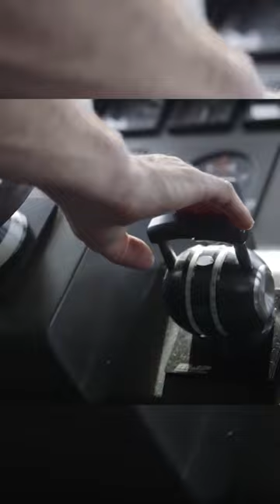Faster Than The Enemy - Shaldag MK II - Marien Jet Power CSU Waterjets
When militaries around the world call and say we need to be faster than the enemy. We answer with DUAL MJP 550 CSU waterjets to power the Shaldag MK IIs.

Constructed with duplex stainless steel waterjets and a state-of-the-art weapons systems, these vessels are armed and ready to carry out any mission when summoned.

Can you guess the top speed of this vessel?